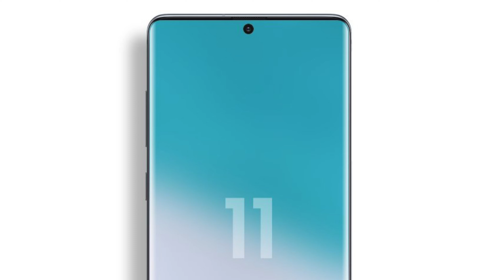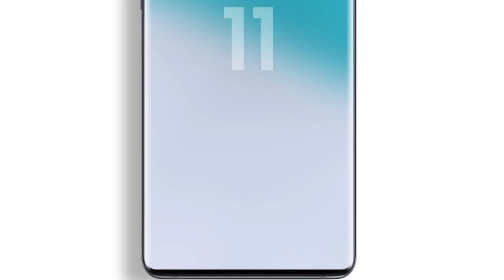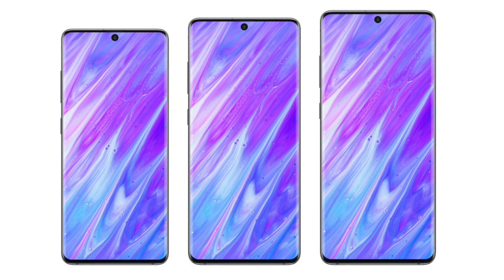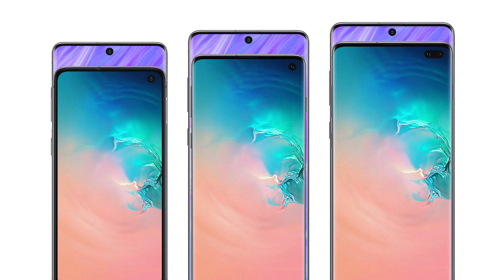Samsung Galaxy S11 Gerüchte: Eine nicht so positive Meldung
(Für mich) nicht ganz so positive News zum S11-Lineup

→ Apple iPhone 11 Pro
→ Apple Watch Series 5

Danke! ♥